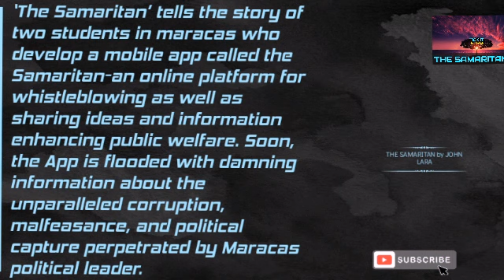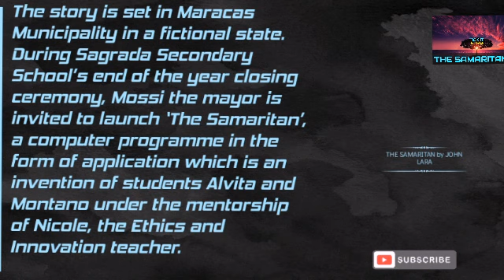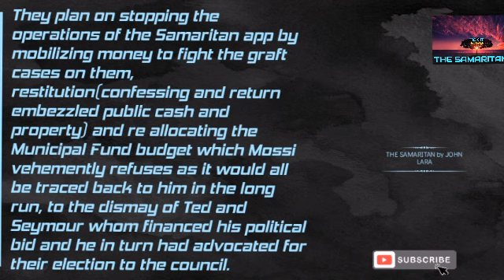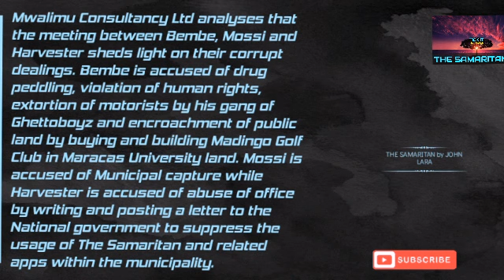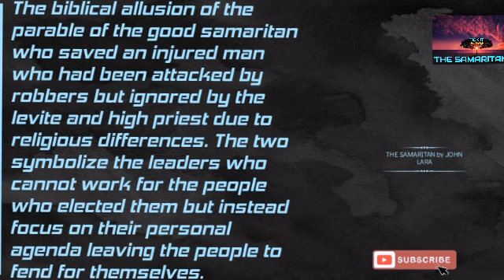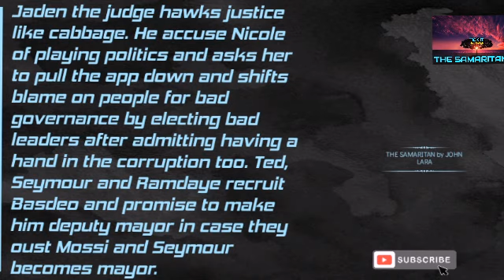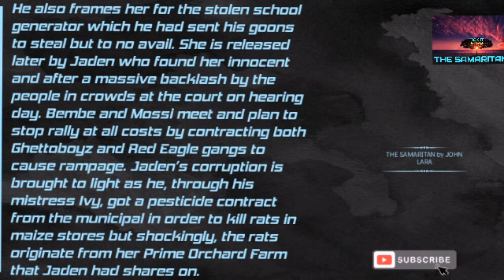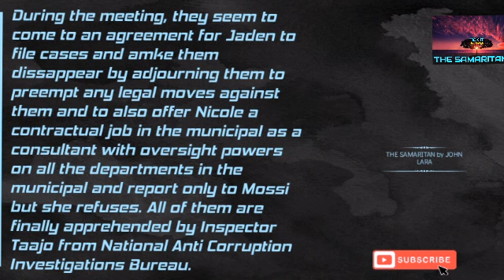The Samaritan by John Lara...Book summary overview [TICK IT]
This is a summary overview on the book THE SAMARITAN by John Lara. Enjoy
Listening at times is easier than reading, hop along as we explore the world Of audiobooks

For essay audios, setbook audiobooks and much more educative audios and content

If you find my content helpful, don't just keep it to your self, tell a friend to tell a friend. Let's all benefit. THANKS

A great teacher is warm, accessible, enthusiastic and caring. This person is approachable, not only to students, but to everyone on campus.When we improve our education and continue to learn, we can foster new connections, increase our marketable skills, and understand people better.